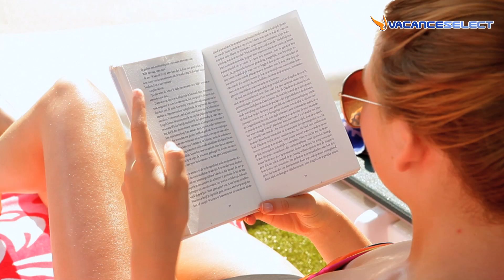Camping Esterel Caravaning, Côte d'Azur, Frankrijk - Vacanceselect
Op vakantie naar Agay, Côte d'Azur, Frankrijk? Kom meer te weten over Camping Esterel Caravaning bij Vacanceselect
Meer inspiratie nodig? Ga naar